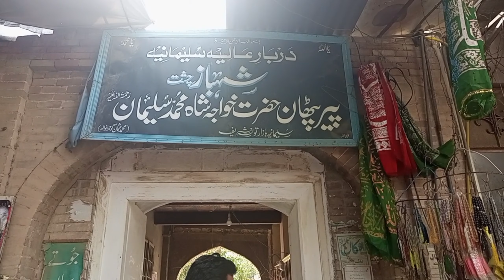Visit to Khwaja Shah Suleman Taunsvi mazaar shareef